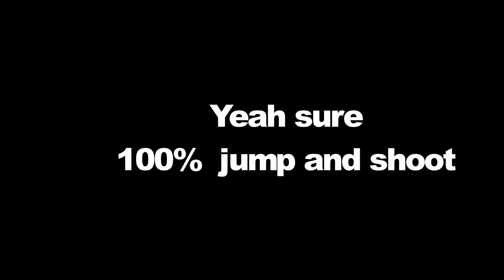[AAPG]Americas Army Proving Grounds - So many trashtalker